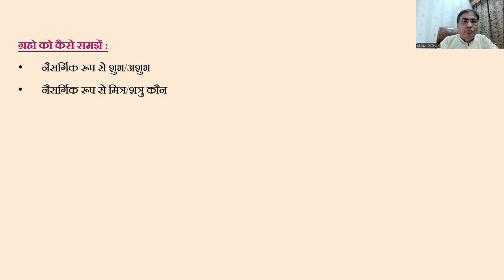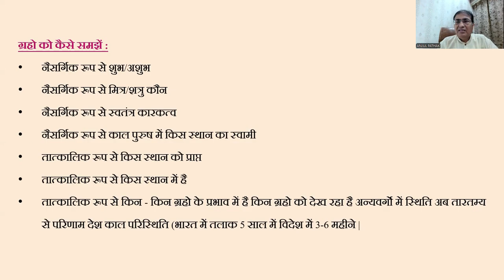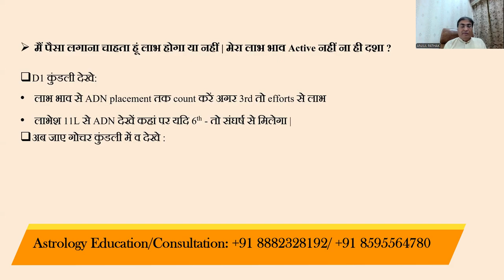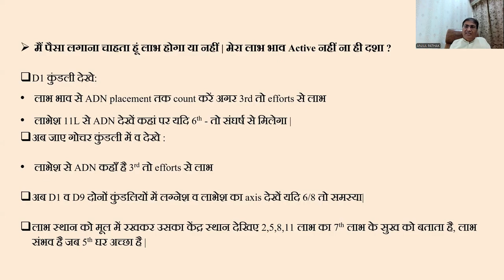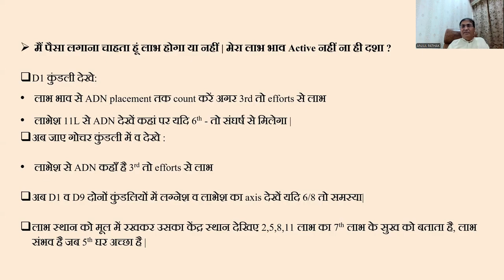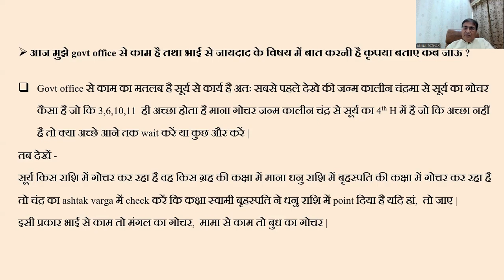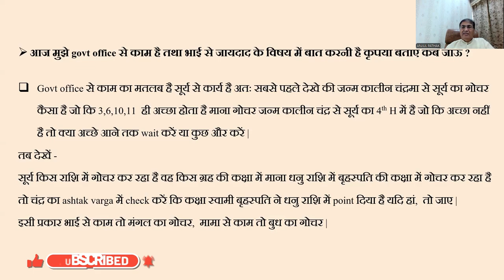कुंडली देखते समय क्या-क्या देखें (मुख्य प्रश्नों के उत्तर) - Part:06